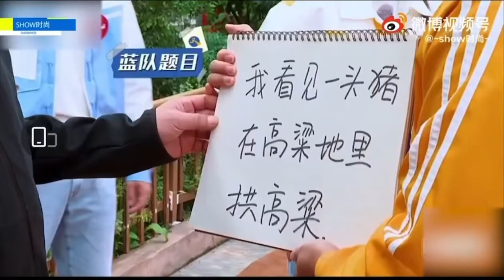bailu keep running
Don't let Bailu participate in the running of men, challenge for a minute without tears and no pressure, and instantly kill female guests.

Xukai Bailu international warrior group (kailu)
Facebook official group 👇👇👇👇👇👇👇👇👇

Bai Mengyan (白梦妍)🦌
Kevin Xu,Soso_Xukai_许凯🐷

White deer oasis official acct 👇👇👇
分享@白鹿my 的@绿洲 动态:

Xu kai oasis official acct👇👇👇
分享@许凯soso 的@绿洲 动态: